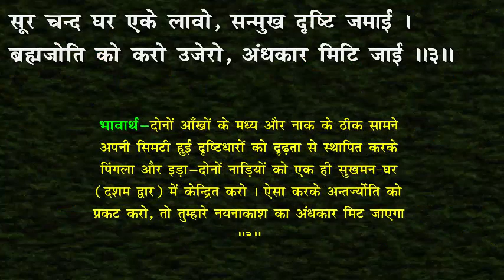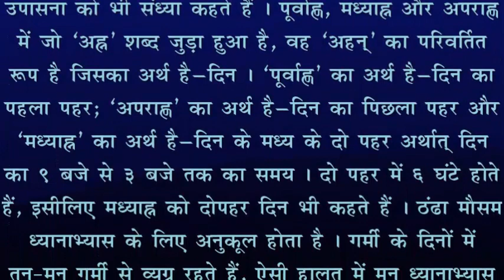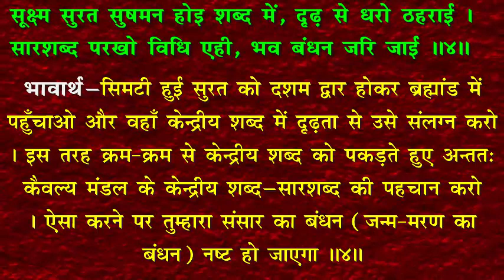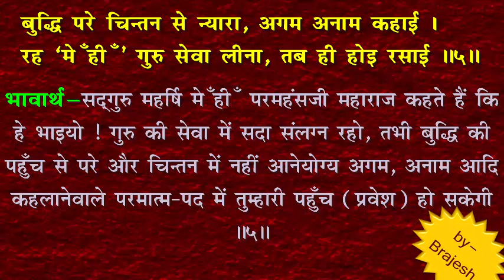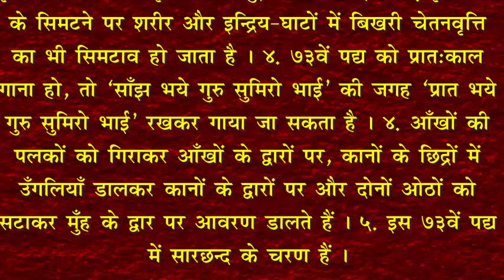साँझ भये गुरु सुमिरो भाई।। Maharshi mehi Padavali।। महर्षि मेंही के भजन ।।महर्षि मेंही पदावली